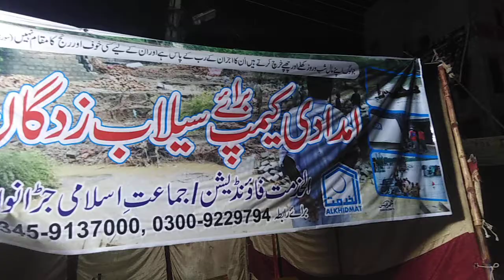imdadi campus bray selab zadgan (jamaat e islami jaranwala)